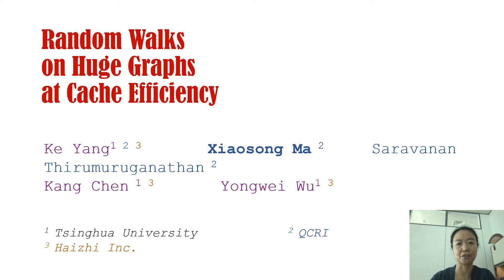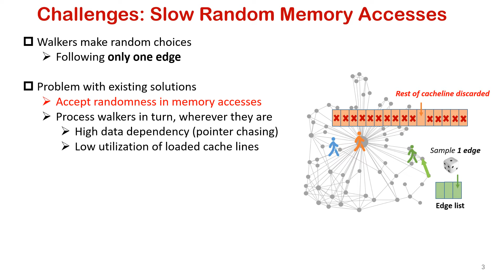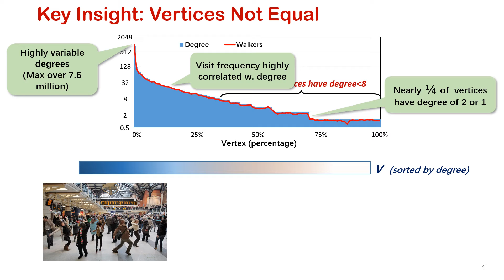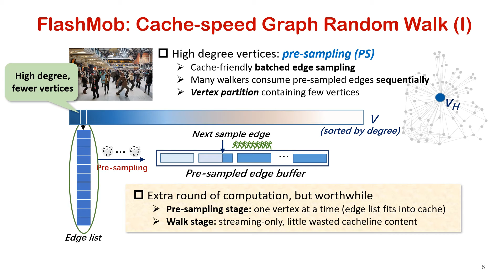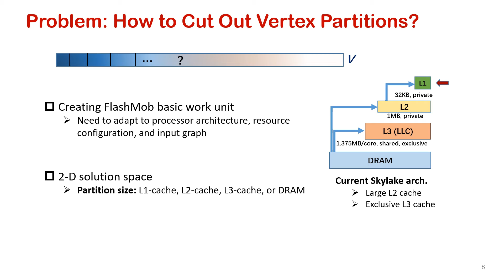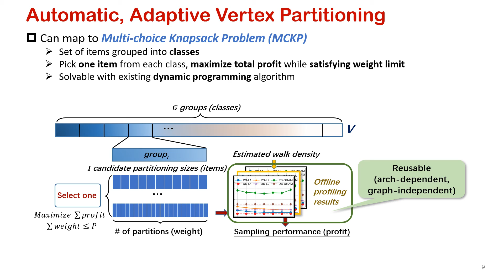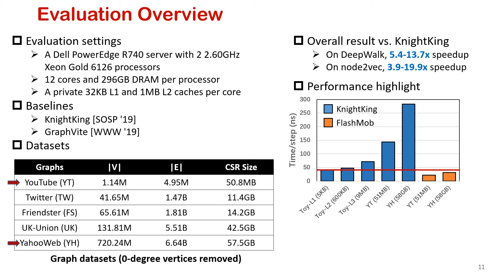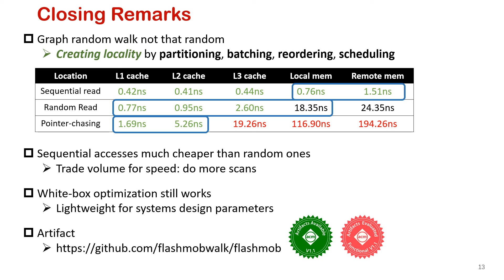SOSP 2021 (Long Video): Random Walks on Huge Graphs at Cache Efficiency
Ke Yang (Tsinghua Unversity & Qatar Computing Research Institute, HBKU & Beijing HaiZhi XingTu Technology Co., Ltd.), Xiaosong Ma (Qatar Computing Research Institute, HBKU), Saravanan Thirumuruganathan (Qatar Computing Research Institute, HBKU), Kang Chen (Tsinghua University & Beijing HaiZhi XingTu Technology Co., Ltd.), Yongwei Wu (Tsinghua University & Beijing HaiZhi XingTu Technology Co., Ltd.)